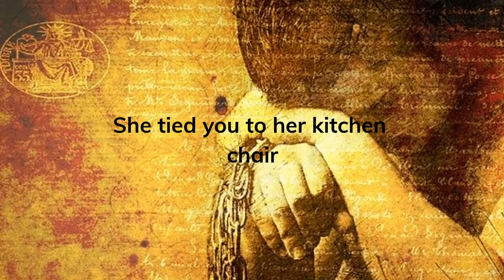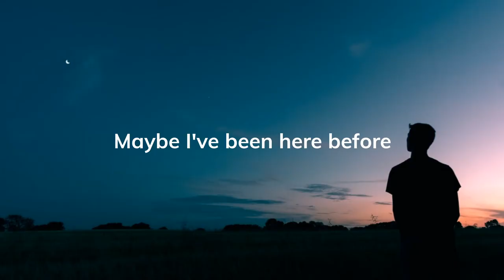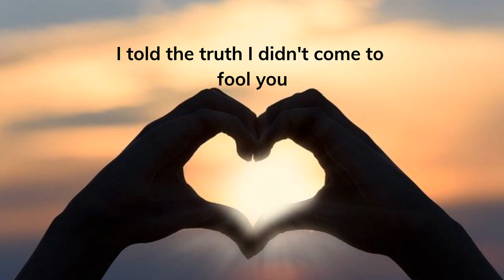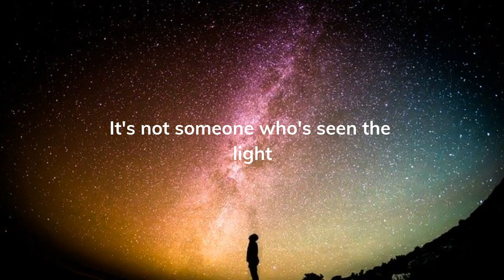Hallelujah - Lyric Video - Cover of Leonard Cohen song by Jesse Goplen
So many things to worry about right now. Evidently, when confronted with scenarios involving the potential for imminent doom, I'm one of those people who records a cover of Leonard Cohen's "Hallelujah." The things you learn about yourself in a pandemic apocalypse.

This amazing lyric video is thanks to the creativity of one Steve Taillon, master of the visual arts and supremely kind gentleman.

Guitar/Vocals/Production: Jesse Goplen
Backing Vocals: Kyana Taillon
Mastered by Adam Haggar at Mount Olympia Mastering